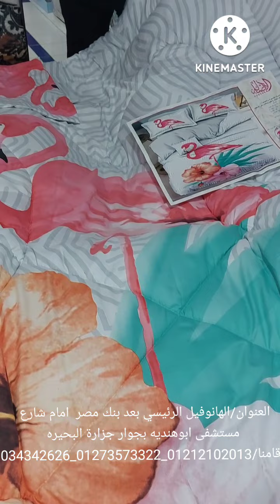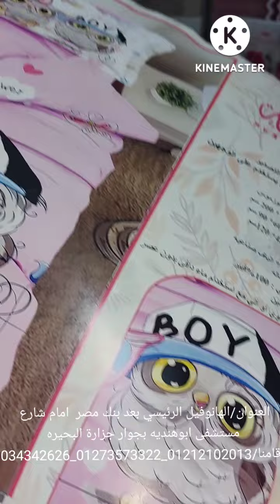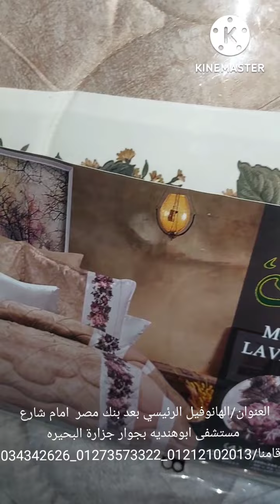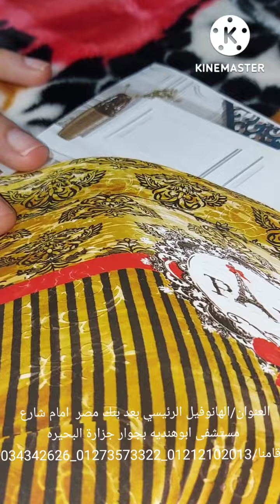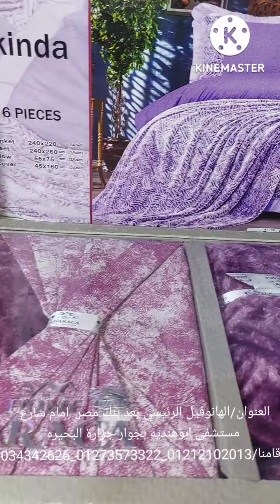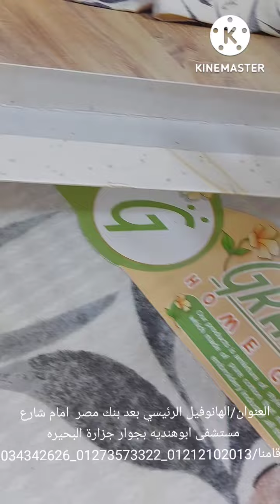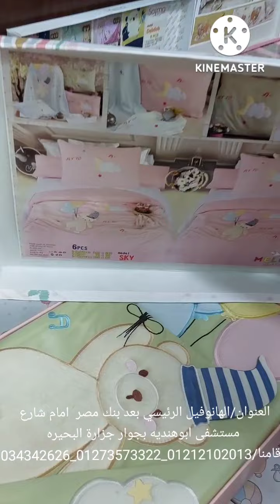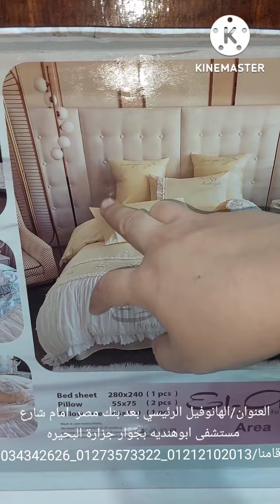لو عروسه وبتجهزى👰👰او ام عروسه ونفسك تجيبي لعروستك احلى شوار🌷باقل الاسعار يبقي لازم تشوفى العرض دا 👌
لو عروسه وبتجهزى👰👰
او ام عروسه ونفسك تجيبي لعروستك احلى شوار🌷
باقل الاسعار يبقي لازم تشوفى العرض دا 👌
لحاف الاصاله اطفال    ❤️    بطانيه تركى    ❤️   اللحاف الافندر الجديد❤️
وكمان التقسيط بدون فوايد لحاملى بطاقات ائتمان البنك الاهلى وبنك مصر وبنك القاهرة وبنوك كتير اسالو على نظام التقسيط 🎁
العنوان / الهانوفيل الرئيسي بعد بنك مصر امام شارع مستشفى ابو هنديه بجوار جزارة البحيره👌👌
اطلبي الان 🎀🤭
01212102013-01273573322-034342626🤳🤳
كمان عندنا شحن وتوصيل لاى مكان🤝🤝